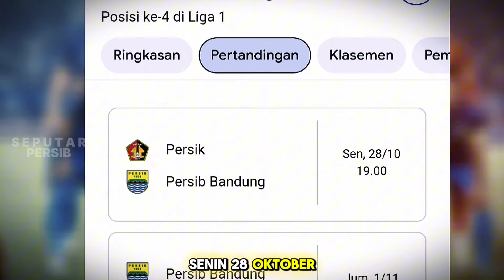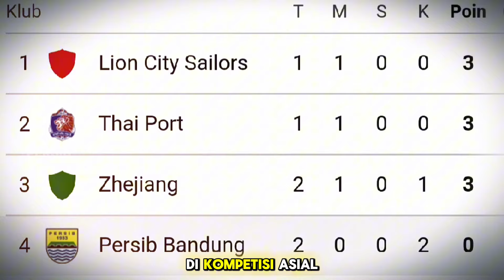🔴 RESMI DICORET ‼️Aksi Dimas TUAI Perhatian STY ⁉️ 1 Pemain BRAZIL Comeback • Klok dan Ciro Komentar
Thanks To
- PERSIB TV
- BRI LIGA 1
- VIDEO.COM
dan media lainnya